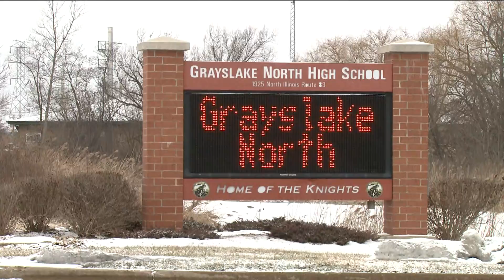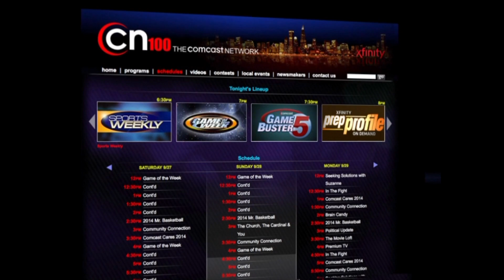CN100 Game of the Week Highlights: Prairie Ridge vs Grayslake North